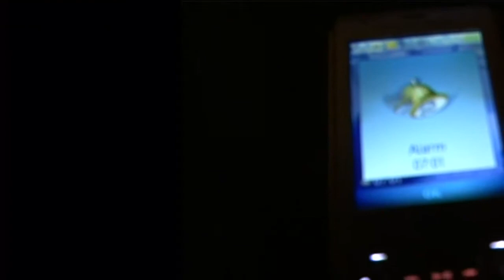Michaela Anderson (Video) & Rob Foster (Music)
Bsc Music Tech & BA Dance Collaboration